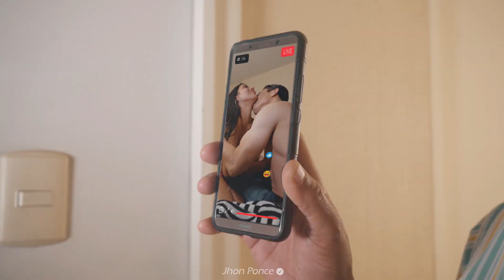VIVÍA CIEGAMENTE EN SUS MENTIRAS 😖💔 | Destinos de la Vida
Creía ciegamente en su mujer hasta que el destino la desenmascaró 😣

Copyright  Jhon Ponce ©